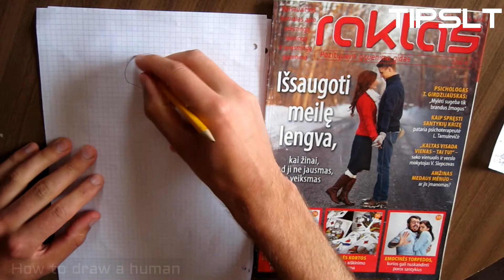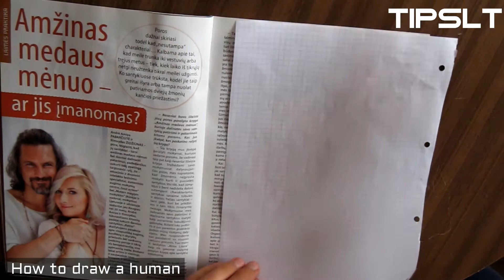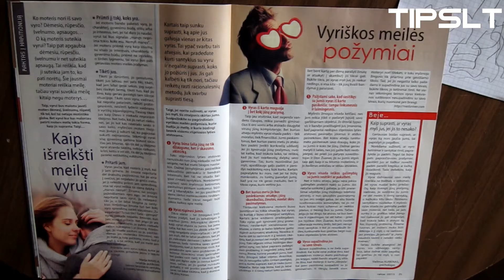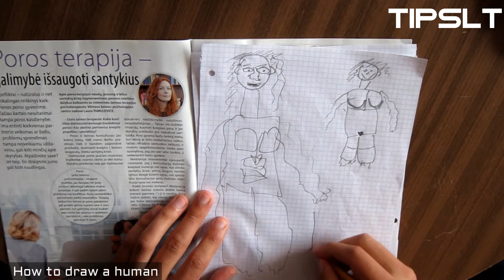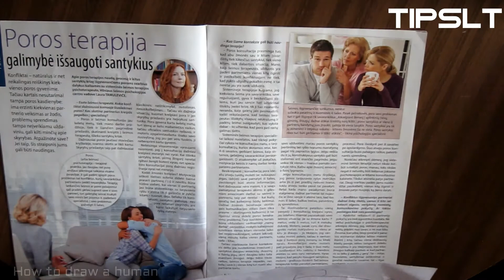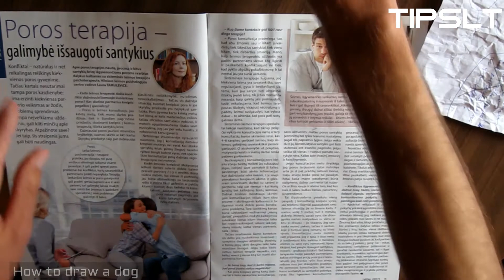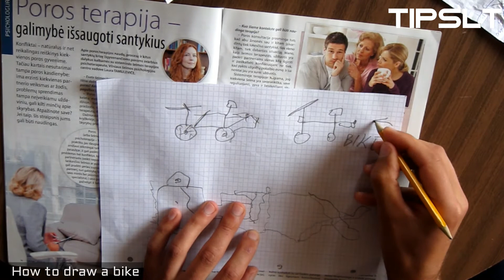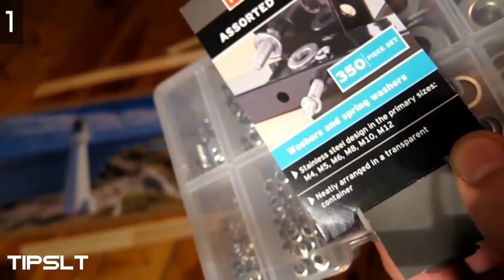Kaip nupiesti zmogu? How to draw a human? Kaip piesti moteri? How to draw a woman? Arvizas TIPSLT2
Kaip nupiesti zmogu? How to draw a human?  Kaip piesti moteri? How to draw a woman?

Daugelis linkę manyti, kad piešti mėgsta tik vaikai, o suaugusiojo amžiuje kūryba, piešimas nustumiami į šalį. Galbūt taip yra todėl, kad maži vaikai piešdami atsipalaiduoja, leidžia sau piešti tai, ką nori, nebijo, kad jų piešiniai bus vertinami, jiems tiesiog gera piešti, kurti. Jau mokykloje vaikai susiduria su piešinių vertinimu per dailės pamokas, o jei piešti „nesiseka“, tai galbūt ir visam laikui to atsisako.

Iš tiesų, taikant meno terapijos metodus savo užsiėmimuose, dažnai tenka susidurti su tokiais suaugusiųjų ar net paauglių pasakymais, kaip „nemoku piešti“ ar „nežinau, kaip tai nupiešti“. Daugelis bijo piešti dėl to, kad bijo įvertinimo, neatsipalaiduoja kurdami, stengiasi nupiešti gražiai net ir tada, kai to nereikalaujama. Susikaustymas dažnai pasireiškia vos kelių spalvų panaudojimu, piešimu tik viena pasirinkta priemone, konkrečių objektų atvaizdavimu siekiant kontroliuoti savo piešimą. Sudarius atitinkamą kūrybai atmosferą, paskatinus piešti ir kūrinio nevertinant, skatinant visiškai atsipalaiduoti galima pasiekti puikių rezultatų.

Man dar neteko sutikti žmogaus, kuris, galiausiai leidęs sau laisvai piešti, atsipalaidavęs kūrybos procese, po to pasakytų, kad  piešimas jam nepatiko arba sukėlė neigiamų emocijų. Laisvai piešiant, piešimu išreiškiant savo emocijas, kyla noras panaudoti įvairias spalvas, netgi išgauti naujas, maišant jas tarpusavyje. Piešimas ramina, žmogus tuo metu turi galimybę pabūti su savimi, išreikšti save taip, kaip galbūt negali padaryti žodžiais. Vien jau saviraiška piešiant yra svarbi ir naudinga kiekvienam, tiek mažam vaikui, tiek pagyvenusiam žmogui. O kai piešiama tam tikromis konkrečiomis temomis, vėliau aptarus tuos kūrinius su autoriais, kiekvienam jų galima padėti geriau pažinti save, savo elgesį, suvokti savo jausmus, geriau suprasti kitus žmones ir iš viso kūrybos proceso pasiimti daug kitų svarbių ir kiekvienam naudingų dalykų.